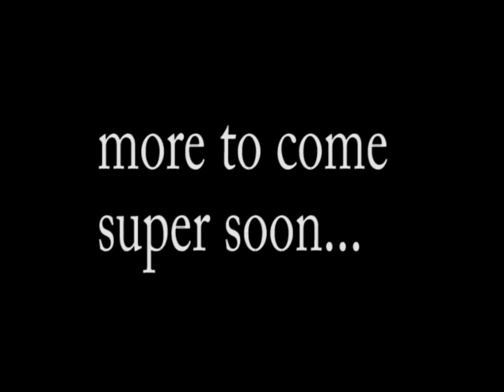My 10th Video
I never thought I'd get this far, but common don't think I don't know it's pathetic because now to have have done "a lot" of movies is about 200.